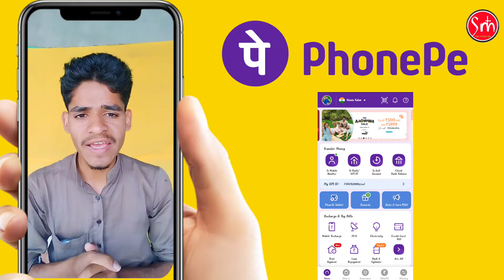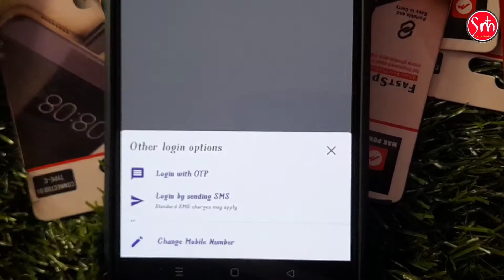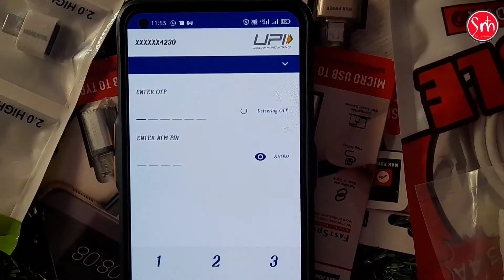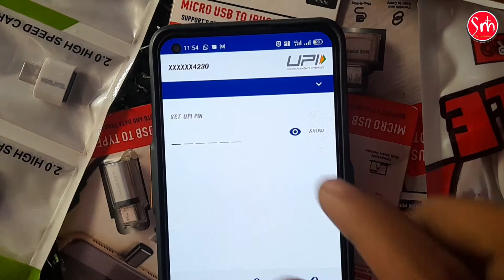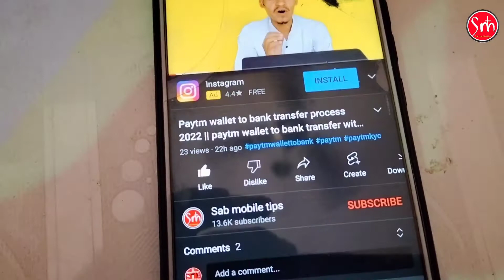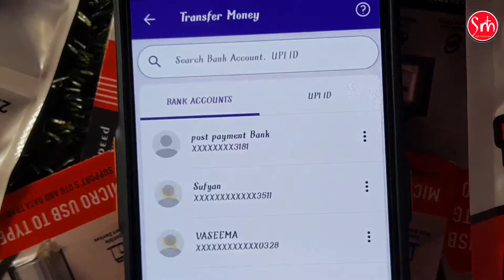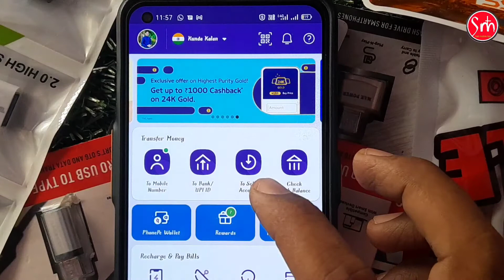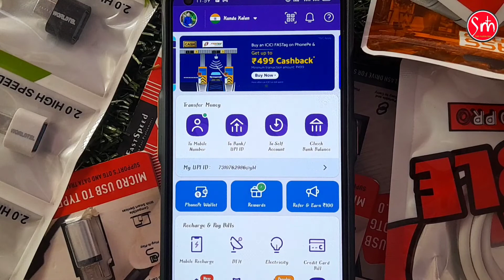New PhonePe Account Kaise Banaye 2022 | How to Create PhonePe Account in Hindi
doston aaj ki video me maine aapko bataya hai new phone pe account kaise banaye 2022 mein .
ummid hai aapko video bahut pasand aaegi thank you so much

cover topic:-
new phonepe account kaise banaye 2022
new phonepe account kaise banaen
phone pe account kaise banaye bina atm ke
phone pe new account kaise banaye
phone pe account kaise banaye 2022
phonepe me naya account kaise banaye